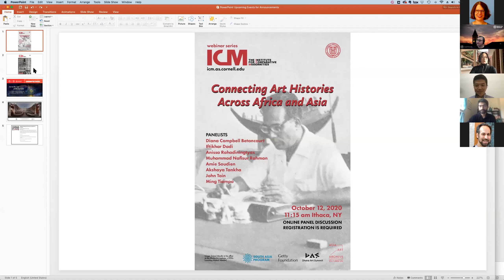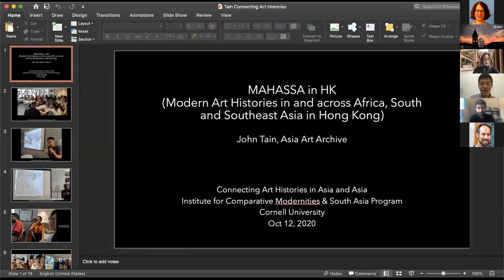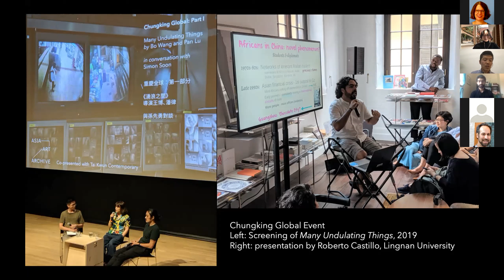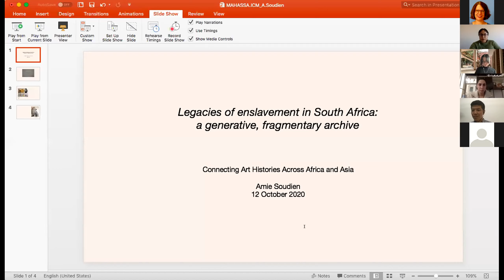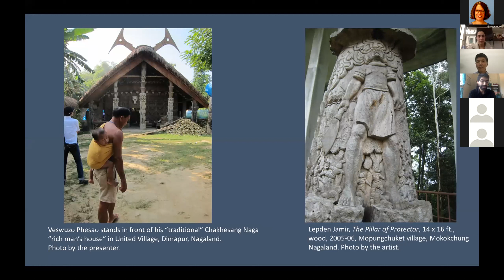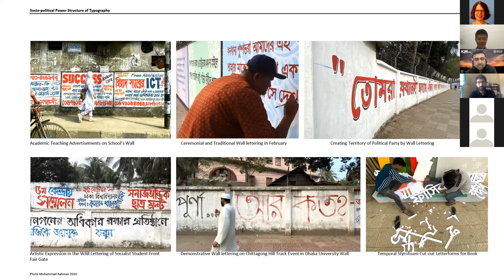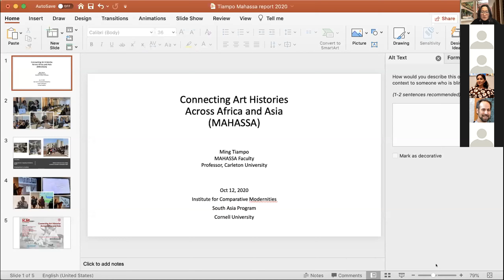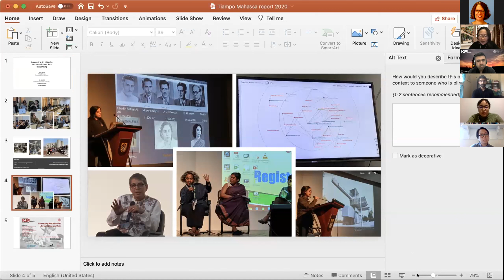Connecting Art Histories Across Africa and Asia (October 12, 2020)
This presentation on October 12, 2020, reflects on the Connecting Modern Art Histories in and across Africa, South and Southeast Asia (MAHASSA) project, which brought together a team of international faculty and emerging scholars to investigate the cultural histories of these regions. Shaped by shared developments, these regions are marked by similar experiences that include the rise of modern art practices associated with the withdrawal of colonialism and the consolidation of nationalism, the founding of institutions such as the art school and the museum, and increasing exchange with international metropolitan centers via travel and the movement of ideas through publications and exhibitions. MAHASSA emphasized a connected and contextualized approach to better understand both common developments as well as divergent trajectories, and included two intensive 10-day workshops, Hong Kong (Aug 2019), and Dhaka (Feb 2020).

MAHASSA is a partnership between Asia Art Archive, Dhaka Art Summit, and Cornell University’s Institute for Comparative Modernities, and has been generously supported by the Getty Foundation’s Connecting Art Histories initiative. This event was co-organized by the Institute for Comparative Modernities (ICM) and the South Asia Program (SAP).

Presenters included:
Diana Campbell Betancourt
Iftikhar Dadi
Anissa Rahadiningtyas
Muhammad Nafisur Rahman
Amie Soudien
Akshaya Tankha
John Tain
Ming Tiampo